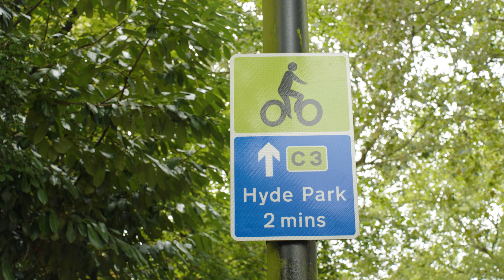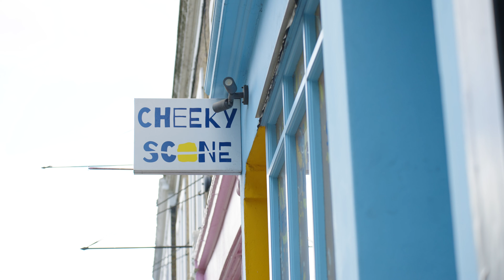spend a day in London with us | Hyde Park, Notting Hill, Big Ben, UK travel with a dog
Welcome to video #1 in our UK travel series. eeek we are so happy to be here 🫶🏼

In today's video we recap our chaotic travel by train from Germany to the Netherlands, onward by Stena Line ferry from Hoek van Holland (Rotterdam) to Harwich, England, and then finally by train to London! ✨💂🏼‍♂️☕

With less than 24 hours in the city...we didn't have time for much, but we fit in a morning in Hyde Park and an afternoon exploring the Notting Hill neighborhood & showing Penny the iconic Big Ben.

Thank you so much for being here. We hope you enjoy this travel day and stick around for the rest of a very exciting series as we share our travels around the UK for the next several months. (we have some very fun videos planned!)

Ally & Richie

0:00 Intro
0:27 Travel recap (trains & ferry)
2:24 King's Cross
3:14 The Bus!
4:07 Hyde Park
6:00 Notting Hill
7:50 The Underground
9:03 The Biggest of Bens